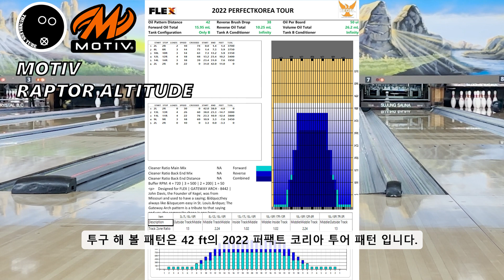[Bowling_Review#126] Motiv Raptor AltitudeㅣTwo-Handed Bowling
Ball Name: Motiv Raptor Altitude (모티브 랩터 앨티튜드) 15 LBS
Spare Ball Name: PBS Turbo Urethane (PBS 터보 우레탄) 14 LBS
Bowling Style: Two-handed (투핸드)

안녕하세요.
[HOBBYYOUNG TUBE] 취미 공유 채널입니다.

이번에 보여드릴 볼링공은 모티브 사의 랩터 앨티튜드입니다.

폴리싱 외피로 오일 구간 잘 통과해주고 완만한 훅으로 안정적인 모션을 보여줍니다.
오일 볼륨이 높은 레인이나 경기 진행이 됐을때에도 사용하면 좋은 볼이라고 생각됩니다.

설 명절도 거의 다 끝나가는데 내일부터 다시 화이팅하시고, 올 한해도 건강하게 새해 복 많이 받으시기 바랍니다.